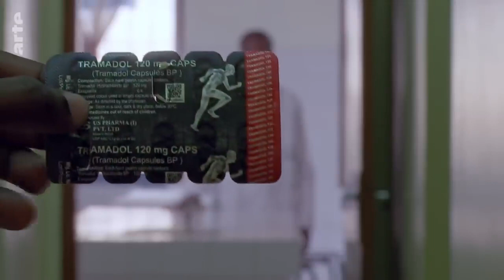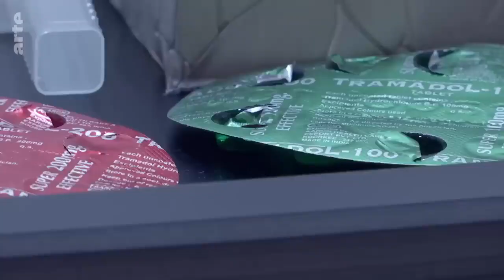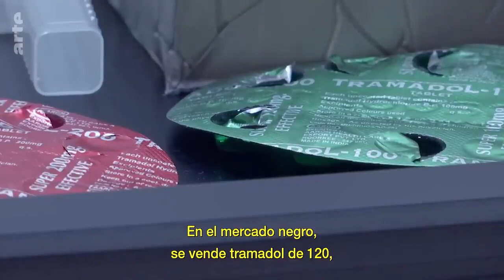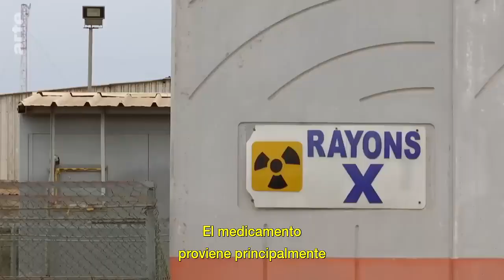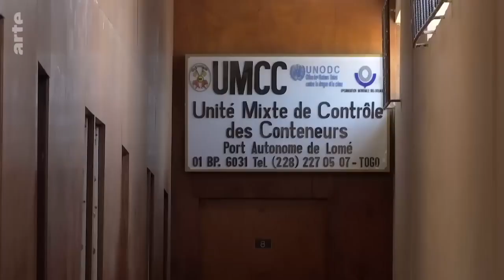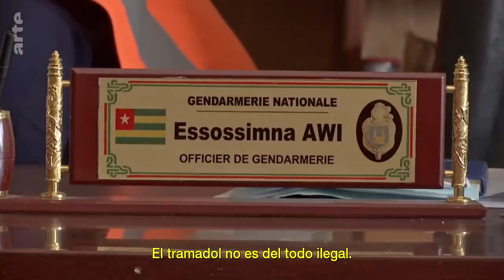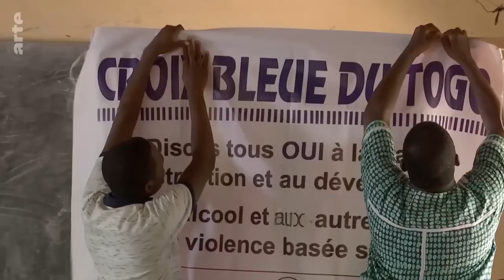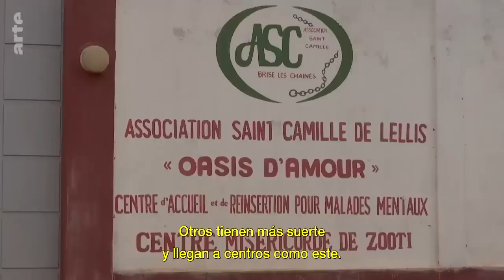Togo la locura del tramadol